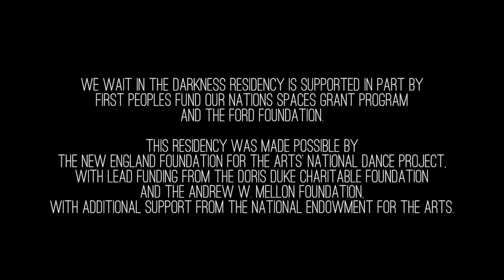Rosy Simas Danse Talk & Chew